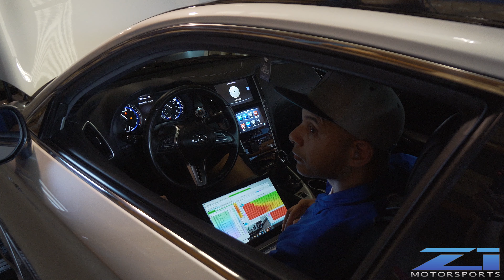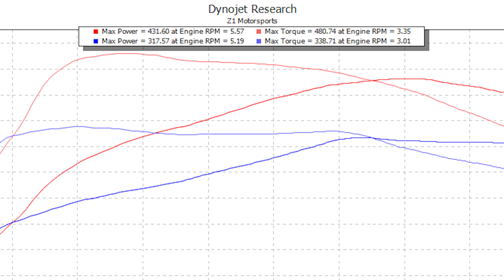Gunner's Q60 Dyno | 431rwhp & 480ft.lbs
We are loving all of these VR tunes! Gunter brought us his 2018 Q60 with lower downpipes, heat exchanger, AEM Intakes, and muffler delete for a custom dyno tune on Ecutek. Jon Parham worked his magic as always and had him leaving with an extra 114rwhp and 142ft.lbs of torque!